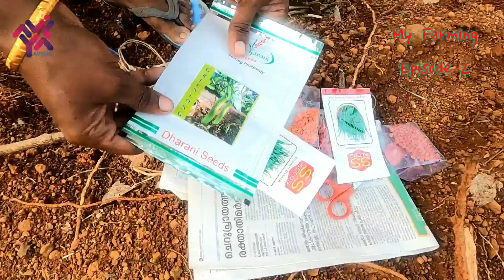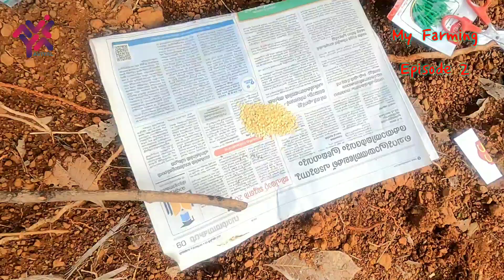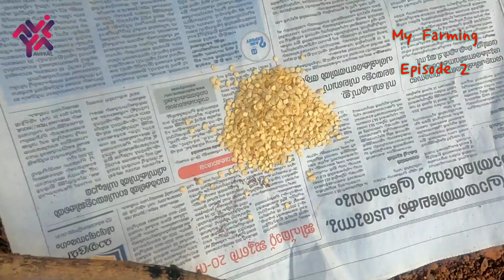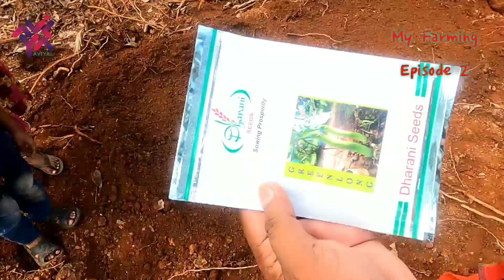ബീറ്റ്റൂട്ട് തൈകളും മൊയ്നയും പിന്നെ കുറച്ചു വിത്തുകളും | My Farming Episode 2 | Aviyal Media by Das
കോഴി വളർത്തൽ വീഡിയോകളോടൊപ്പം നമ്മൾ ഒരു പുതിയ സീരീസ് തുടങ്ങുകയാണ്.
എൻറെ ഫാമിംഗ്...
ഇവിടെ ഞാൻ ചെയ്യുന്ന പച്ചക്കറികൃഷിയും, മീൻ വളർത്തലും, കോഴിവളർത്തലും എല്ലാമടങ്ങുന്ന, തുടർച്ചയായി വരുന്ന എപ്പിസോഡുകൾ ആണ് ഇത്.

നിങ്ങളുടെ ഫാമിങ് വീഡിയോകൾ നമ്മുടെ ചാനലിലൂടെ പ്രദർശിപ്പിക്കാൻ ആഗ്രഹിക്കുന്നുണ്ടെങ്കിൽ.

നിങ്ങൾക്ക് വളരെ ഏറെ ഉപകാരപ്പെടുന്ന വീഡിയോകളുടെ പ്ലേലിസ്റ്റുകൾ താഴെ കൊടുക്കുന്നു..

ഓരോന്നിന്റേയും തലക്കെട്ടുകൾ നോക്കി നിങ്ങൾക്ക് ആവശ്യമുള്ള വീഡിയോകൾ തിരഞ്ഞെടുക്കുമല്ലോ...

My Address:-
Ramadas P
Pakkattil house
T N Puram (po)
Thiruvazhiyode (via)
Cherpulassery
Palakkad dist Pin 679514